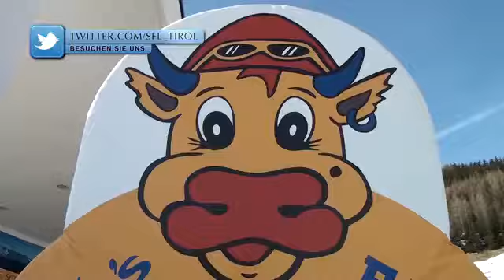Serfaus-Fiss-Ladis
Reise TV Video "Serfaus-Fiss-Ladis - Im Winter".